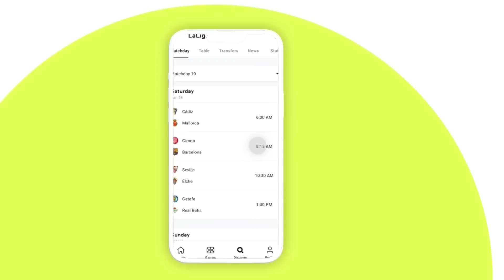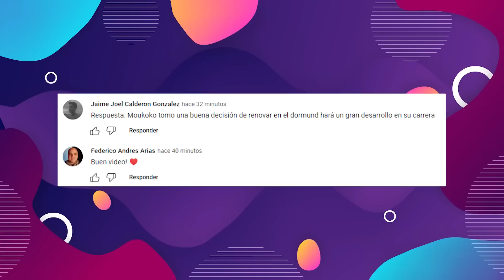¿Tuchel al Barcelona? | DECISIÓN por Carrasco | UMTITI se LESIONA y se va LLORANDO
¿Tuchel al Barcelona? | DECISIÓN por Carrasco | UMTITI se LESIONA y se va LLORANDO. Enterate de esto y mucho mas ¡AQUÍ!